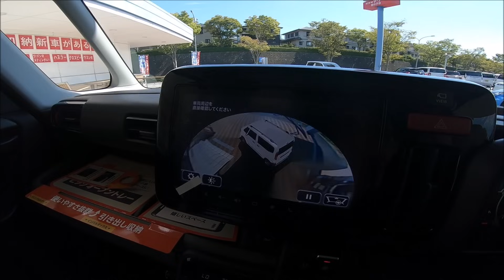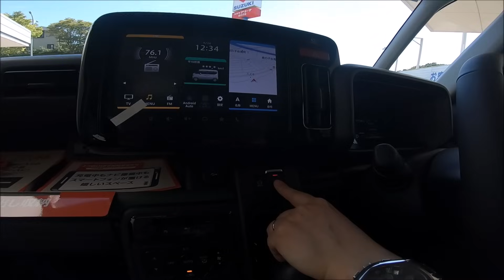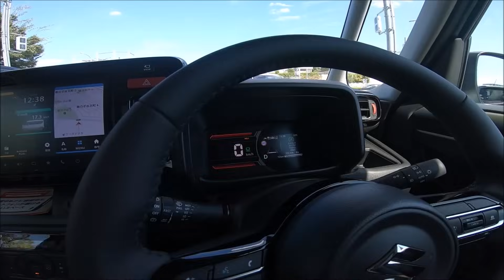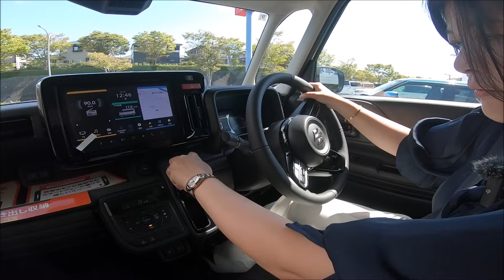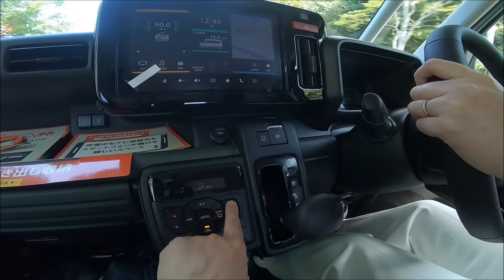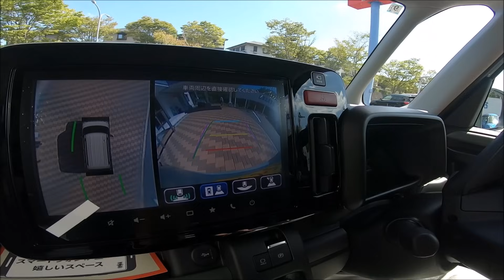【2024新型スペーシアギア試乗】スズキの熱意に脱帽！夫婦のテンションがギアMAX！【Suzuki 2024 New SPACIA GEAR Test Drive Review】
今回は2024年9月24日に発売されたばかりの、スズキ「新型スペーシアギア(SPACIA GEAR)」を早速夫婦で試乗しに行って来ました。

2024 SUZUKI New SPACIA GEAR Test Drive Review.

今回試乗したのは、新型スペーシアギア HYBRID XZの2WDです。

こちらはNAモデルのマイルドハイブリッドになります。

ボディカラーは、オフブルーメタリック×ガンメタリック2トーンルーフで、価格は税込2,013,000円です。

新型スペーシア ギアにはたくさんの魅力がり、一つの動画では伝えきれませんでしたので、今回は試乗編ですが、次回は内外装編でもっと深堀した魅力を紹介します。

また今後ライバルとなるであろう、ホンダの新型N-BOX JOYの試乗レビューや内外装編、新型スペーシアギアとの比較レビューなどもお送りしていきますので、是非チャンネル登録をして次回もご覧になって下さい。

また気軽にコメントやグッドボタンもお願いします！

妻のちなぽんが、YouTubeのチャンネルをこの度開設しました
チャンネル名はズバリ！

【新型スペーシア カスタムターボ試乗】夫婦で新型N-BOXと比較試乗レビュー！遂にNo.1奪取確定か!?【2023 SUZUKI NEW SPACIA CUSTOM HYBRID XS TURBO】

【新型スペーシア試乗】夫婦で新型N-BOXノンターボと比較レビュー！商品力抜群！【2023 SUZUKI NEW SPACIA HYBRID X(NAエンジン) Test Drive Review】

☆このチャンネルではバイクのモトブログもしております☆

妻のちなぽんのバイク教習所奮闘記も以前にアップしていますので、興味が出た方は是非そちらの模様もご覧になって下さい。

🌸ちなぽんの成長の過程は下記からご覧になれます🌸

教習所PART1の模様はコチラ
【超絶下手】夢の普通二輪免許取得への道PART1/嫁の教習所奮闘記【バイク女子】

教習所PART2の模様はコチラ
【二輪教習みきわめ】一本橋成功率５％、クランクは転倒の繰り返しでお先真っ暗【嫁の教習所奮闘記PART2】夢の普通二輪免許取得への道【バイク女子】

教習所PART3の模様はコチラ
【100万回再生超の続編!!】あのへっぽこ女子は成長したのか!?【嫁の教習所奮闘記PART3】夢の普通二輪免許取得への道【二輪教習みきわめ】【バイク女子】

教習所PART4(卒検)の模様はコチラ
【二輪教習 涙の卒検】こんな光景見たことない！一部始終を全見せ【嫁の教習所奮闘記 最終章PART4】夢の普通二輪免許取得への道【自動二輪卒検】【バイク女子】

教習所PART5の模様はコチラ
【ご報告】ついにあのへっぽこ女子が普通二輪免許を取得しました！【嫁の教習所奮闘記 最終回PART5】夢の普通二輪免許取得への道【バイク女子】

【妻の教習所動画を初めて見られる方へ補足】
妻は今まで50ccの原付にも乗った事がなく、普段の生活で自転車にも乗る機会がありません。

また車の免許もAT限定で、MT車の知識も全くなく、最近ペーパードライバーを脱したレベルの状態です。

そんな妻が果たして、夢の普通自動二輪免許を本当に取得することができるのかを今後配信していこうと思います。

下手くそすぎて見てられないかもしれませんが、精一杯頑張っていますので温かい目で応援して頂けると有り難いですm(__)m

これまでバイクの世界に全く興味がなかった妻が、なぜ教習所に通おうと思ったのかはコチラの動画をご覧下さい。
【レブル250契約‼】バイクに興味がなかった嫁が教習所に通うことに？【Rebel 250 S Edition】【バイク女子】

今後もこのチャンネルでは、メーカーを問わず新型車を中心に、皆様の気になる車を紹介していきます。

出来る限り返信させて頂きます(^-^)

2019年ヴェゼル納車を期に、これからこのチャンネルではオーナー目線での詳しいヴェゼルの紹介や、カスタム紹介、また愛車ヴェゼルに乗って色んな場所にドライブに行く動画も作って行こうと思います。

今後ヴェゼルを購入検討されている方や、今すでにヴェゼルに乗られている方、また車やバイクが好きな方は是非チャンネル登録をして今後も見て頂けると嬉しいです。

私は車やバイクが大好きで、今後自分が乗り換える際の為に色んなメーカーの車やバイクの試乗もしていこうと思いますので、皆様に少しでも参考になって頂ける様な動画を作っていこうと思います。

車やバイクに興味があまりない方も、今後色んな場所へドライブやツーリングに出かけようと思いますので、少しでも楽しんで頂けたら嬉しいです。

今まで私はPlant Moon Riderこと"ぷらむん"としてバイクの紹介やバイクアパレルの紹介、レビュー、バイクに乗って色んな場所にツーリングに行くモトブログという物をお届けしてきましたが、これからもそちらも続けて動画をアップしていきますので、今までチャンネル登録してくださった方、また動画を観て下さった方も引き続きこのチャンネルを宜しくお願い致します。